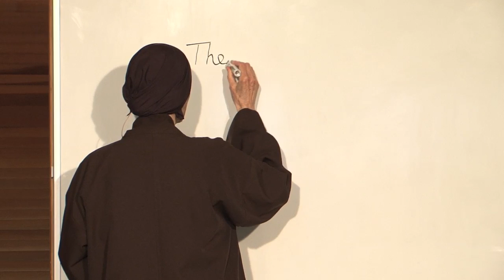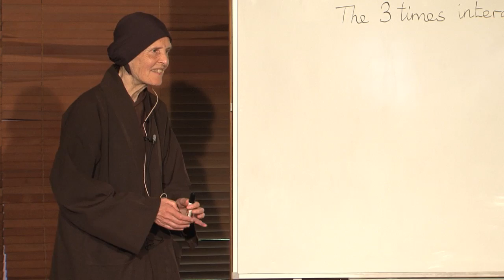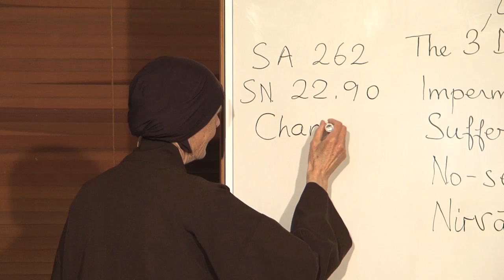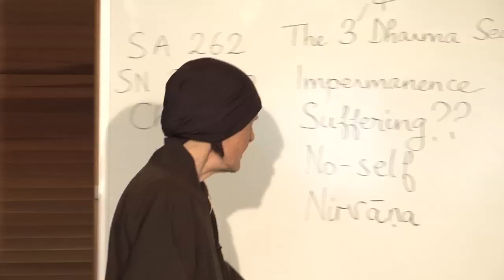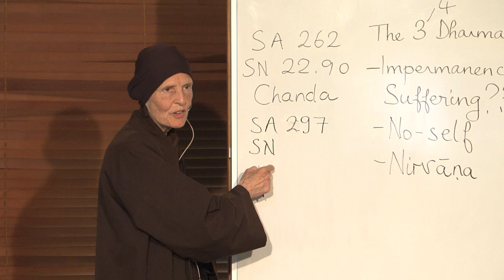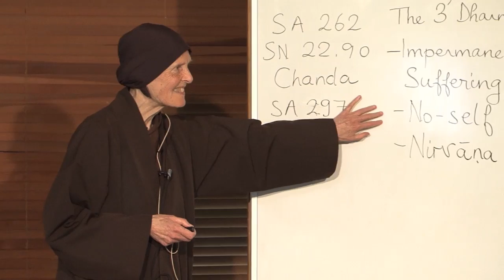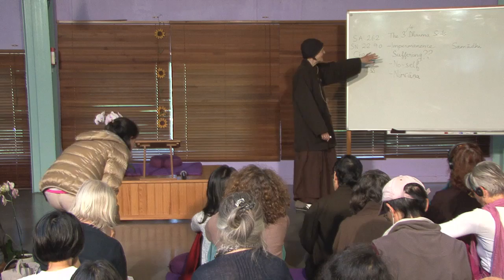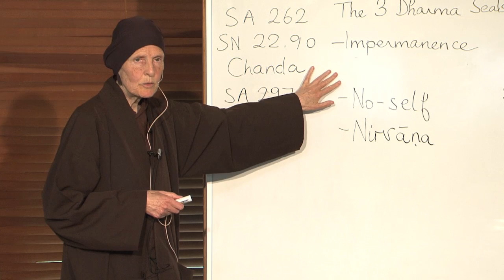The Three Dharma Seals | Talk by Sister Annabel, 2016 06 10 (Vulture Peak Gathering, New Hamlet)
Sister Annabel Chan Duc’s thought-provoking memoir True Virtue: The Journey of an English Buddhist Nun is now available everywhere books are sold.